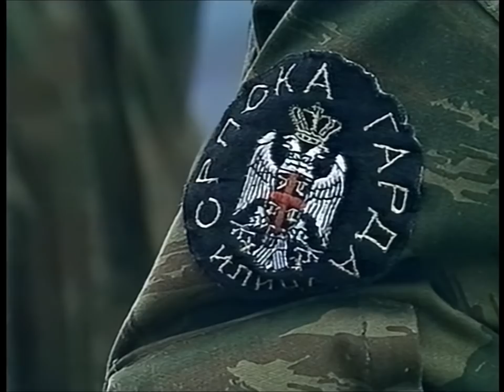Lepi Mića - Ko ne pamti Kosovo [TrueHD]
Come and see how Serbs defend their fatherland.

Filmed on Grbavica (Sarajevo)

You can get the uncensored version of this clip by pledging to our $23 tier.